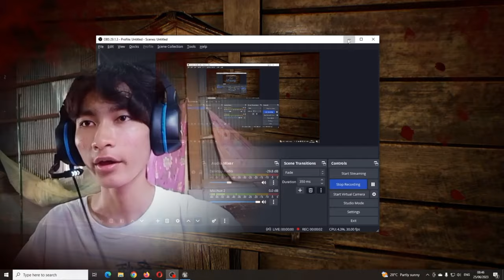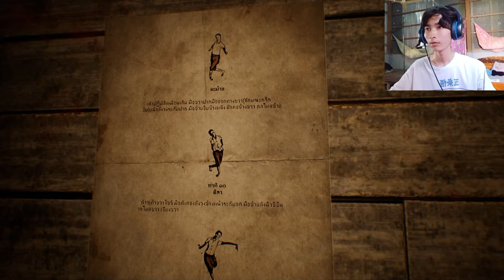ខ្មោចលងច្របាច់ក Home sweet Home : ភាគ 4 ( gameplay ):